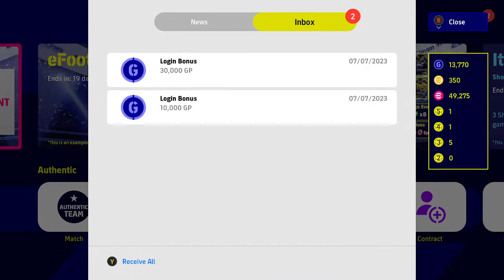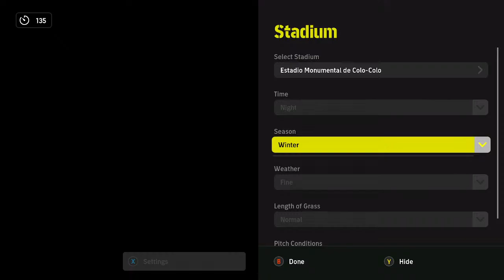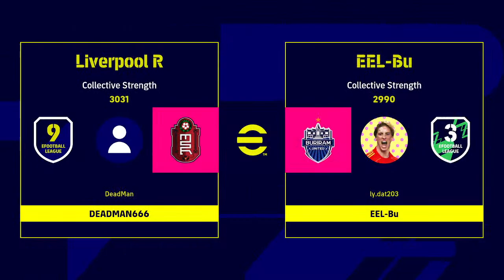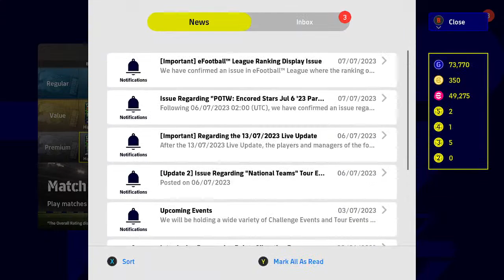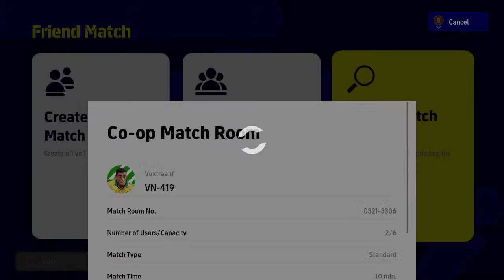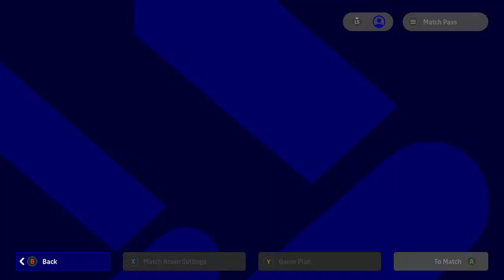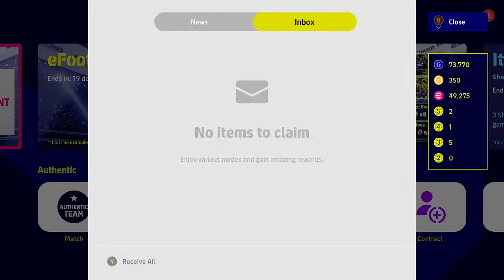EFOOTBALL PC STEAM !!! ADRIANO THE KING COMEBACK